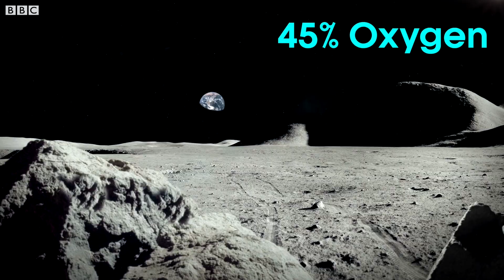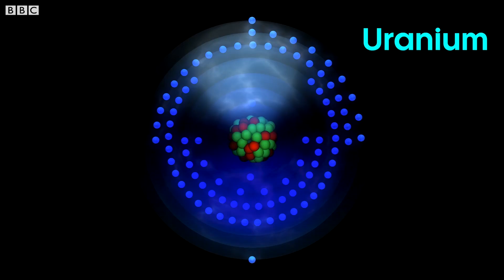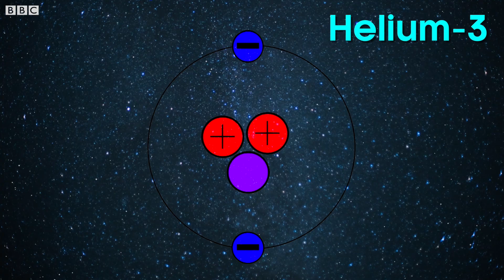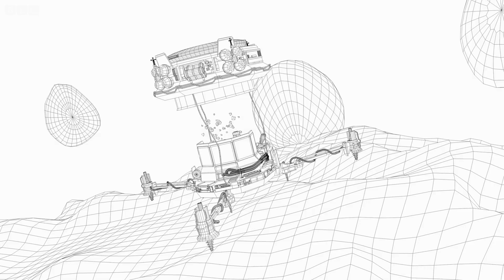Should We Mine the Moon? | Unexplored | BBC Earth Science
Humans are very likely to mine the Moon - and surprisingly soon. But are we really thinking this through? And why are people so excited about it?

Unexplored (2022)
Who owns Mars? What happens when we meet aliens? Should we mine the Moon? Dr Josie Peters and leading experts explore the boundaries of our knowledge and the latest scientific discoveries as they answer curious questions.